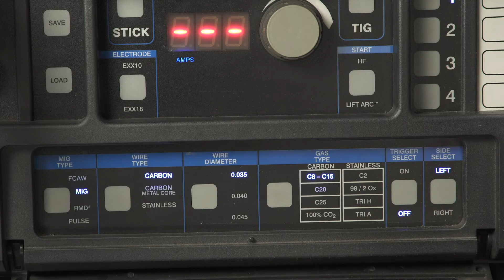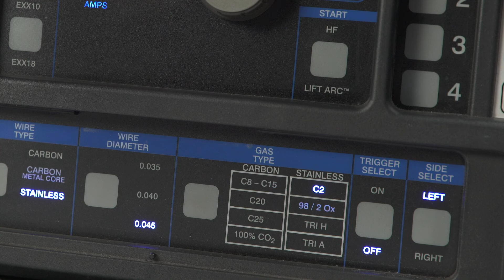MIG Process Setup for the PipeWorx 400 Welding System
Learn how to set up and control the MIG process with a PipeWorx 400 welding system and wire feeder.

The controls in the MIG setup panel are only active when in the MIG process. Get details on how to activate the MIG process and the desired feeder side on the PipeWorx 400. This video also shows you how to choose the desired type of MIG process, as well as the base material, wire diameter and gas type so you’re ready to weld.